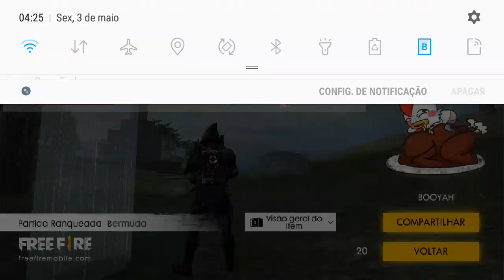ESSA PARTIDA ESTAVA INSANA ATE QUE O ALFA SEGUROU UM LANÇA!! FREE FIRE